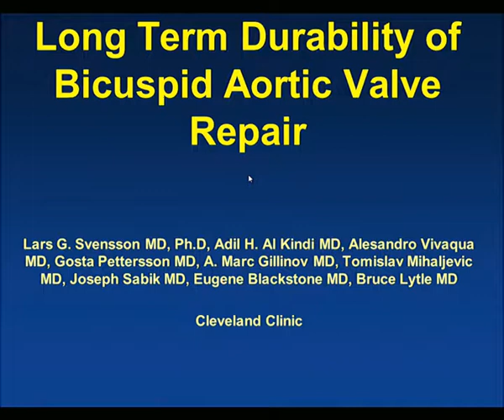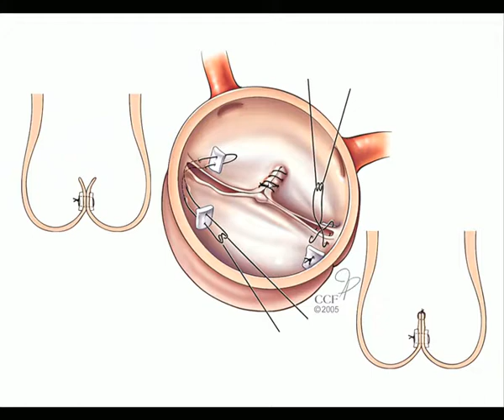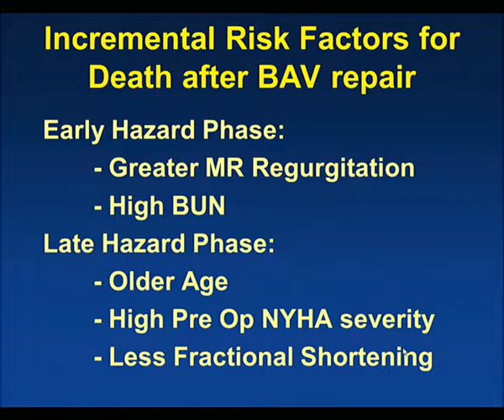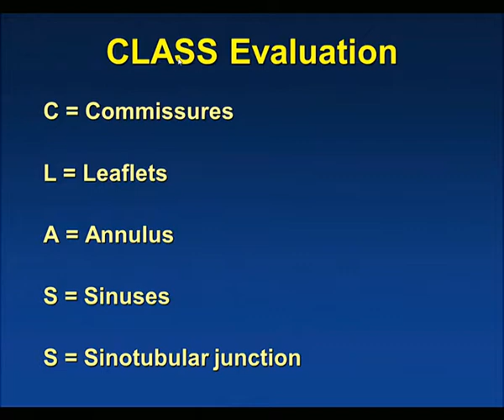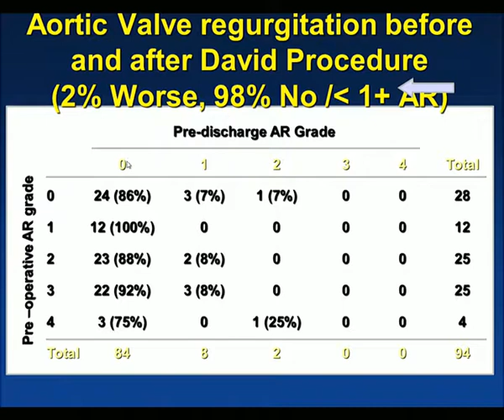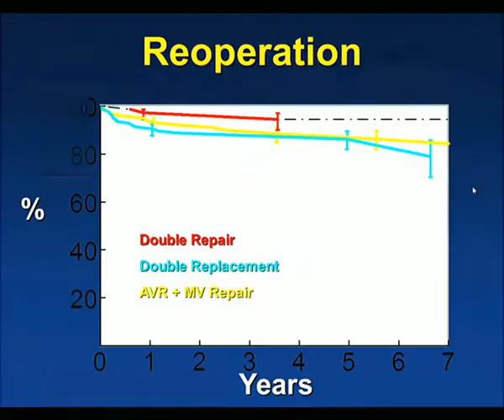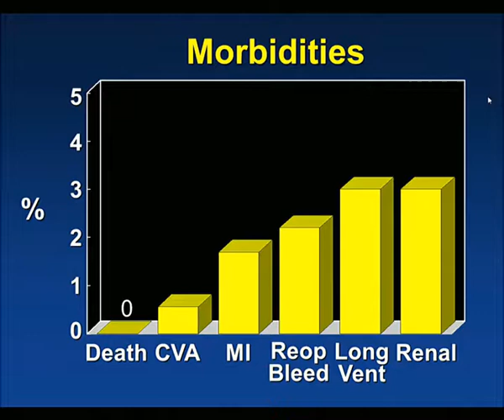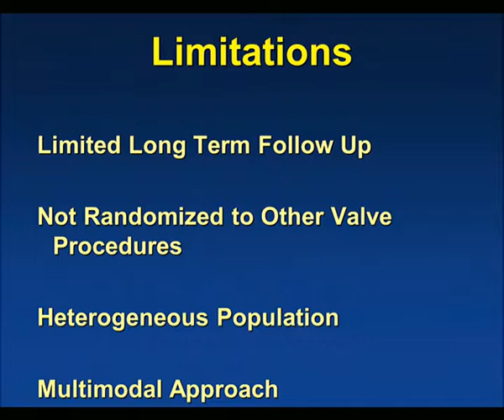Lars G Svensson. Aprtic valve repair and root procedures